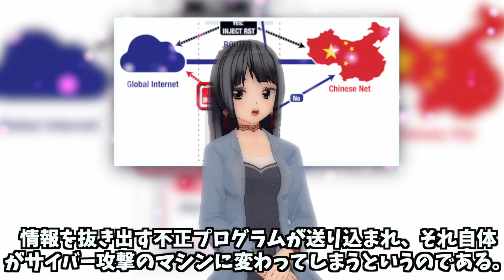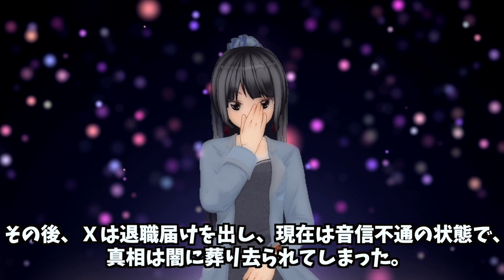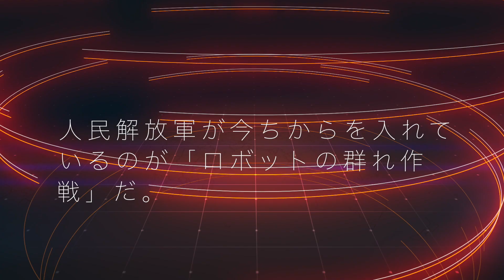②世界シェア80%！大人気のC国ドローンの驚くべき脅威とは？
新製品！DJIの４万円台のドローン「MAVIC MINI」をiPhoneで試す・199gと軽い小さいドローンで空撮
DJI ドローン 7機種の画質を丁寧に比較します！Image quality comparison of DJI Drone 7 models.
【ドローン】DJIの新しいMAVIC MINIはどこでも飛ばせる？199gだった！発表会動画！
DJI ドローン Mavic2Pro &amp; Zoom 同時に開封！4K画質比較と外観・スペック紹介も。
DJI Mavic MiniとMavic Airをオーナー目線で比較してみた！【ドローンレビュー】
《反則すぎる！》ドローン買うならMAVIC2PROにしておけ！（ DJI MAVIC 2 PRO ZOOM MAVIC2 MAVIC2ZOOM unboxing review 開封 レビュー ）
DJI ドローン Mavic Miniを風速7m/sの強風の中で飛行させてみます。川井浩二
iPhoneで動かす低価格12800円・小型のドローン「Tello」を試してみました・画質はどうかな？
DJI ドローン Mavic Miniで綺麗な夕景を撮りながらゆるっと4200mフライト。
DJI ドローン Mavic Miniフライモアコンボきた！【開封＆2000mチャレンジ 前編】